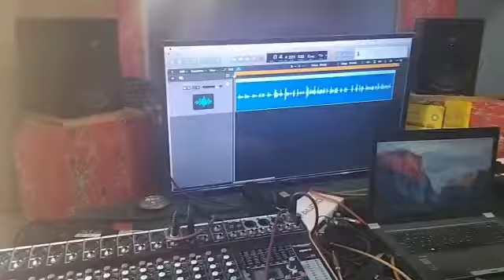sonu recording studio tumkur